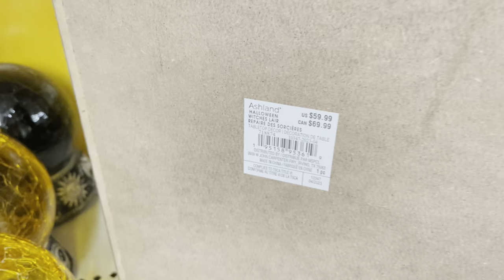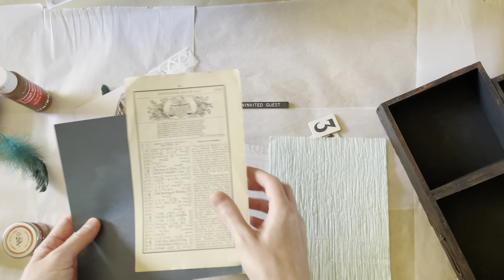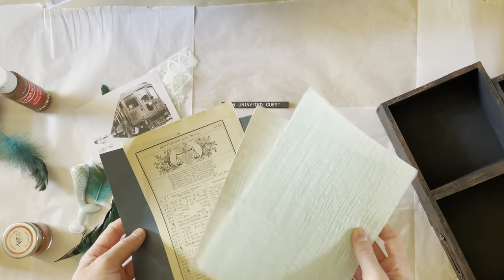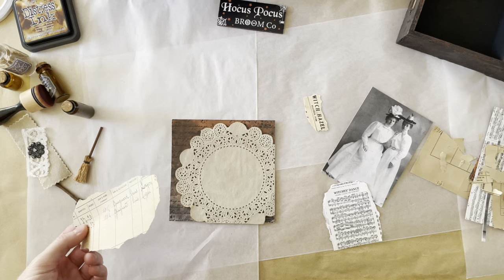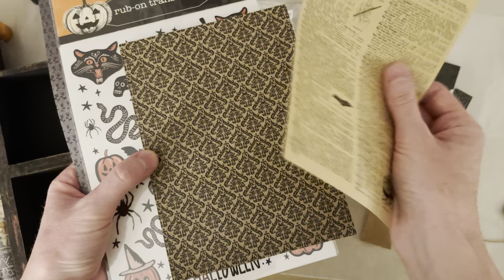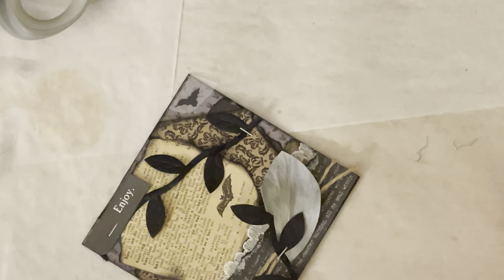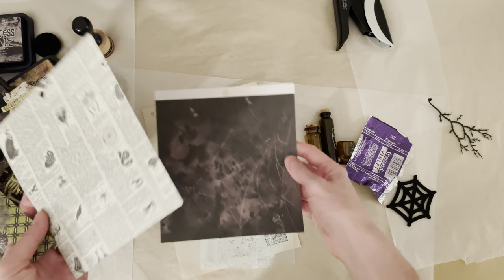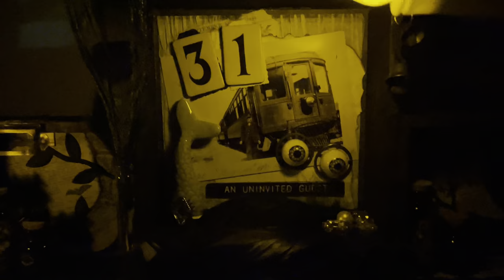Michaels vs. DIY: Create Your Own Cabinet Of Curiosities With These Easy Tips!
This video was inspired by a trip to Michaels Halloween section. I found a Cabinet of Curiosities and Oddities listed at $59.99!!! Steep price tag for what you get! I knew I could create a better version using items already in my stash which cost me nothing out of pocket!

This is a great STASH-BUSTING PROJECT, and one I hope inspires you to create your own version using this idea! Happy Halloween!

00:00 Introduction
00:15 Supplies Needed/ Stash Busting
01:34 Creating the Cabinet Framework
06:54 Box #1
09:40 Box #2
12:54 Box #3
16:23 Box #4
21:11 Box #5
25:19 Box #6
28:13 Final Reveal